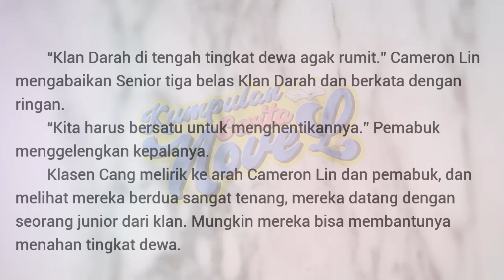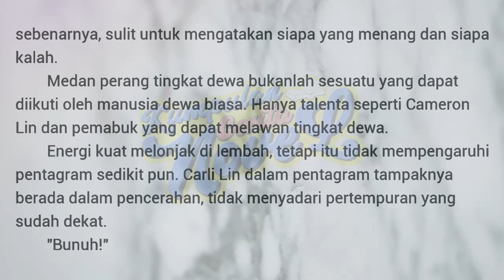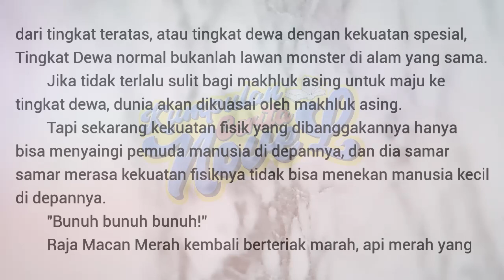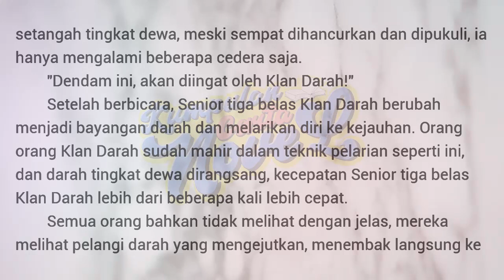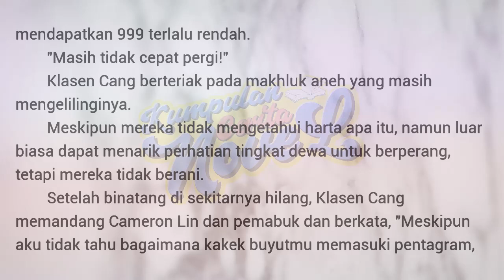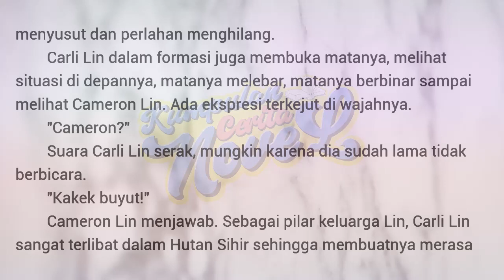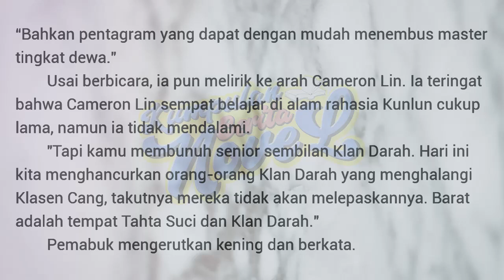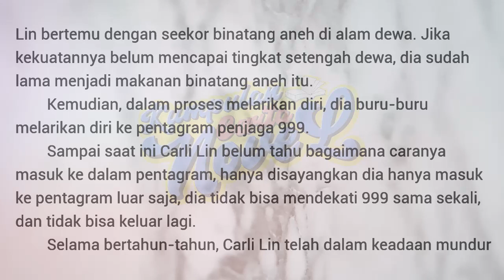Kumpulan Cerita Novel ESIL | MSIL Chapter 1073-1074